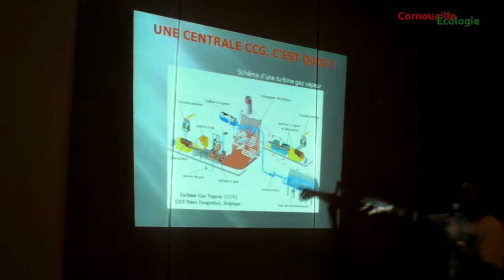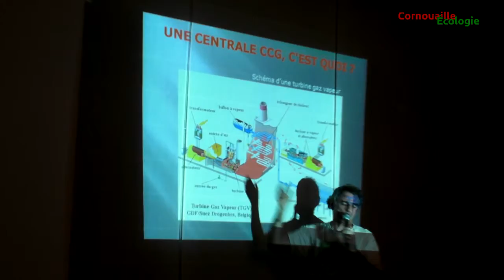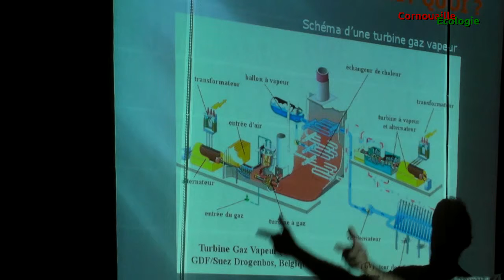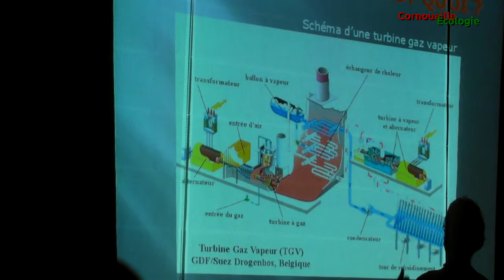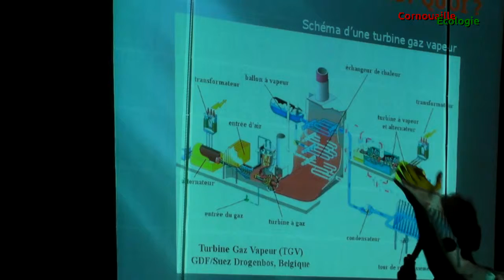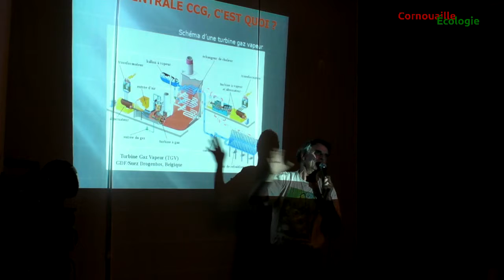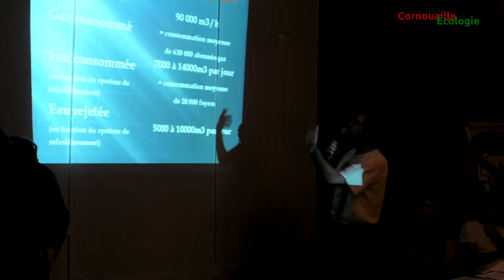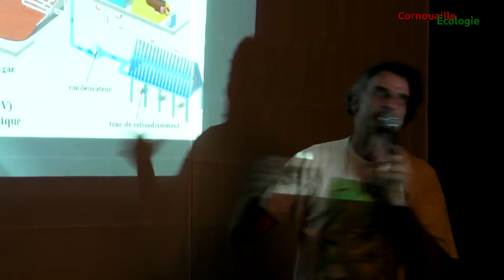[6/10] Briec doit dire non à la centrale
[6/10] réunion publique du 25 novembre 2011 à Briec
centrale électrique à cycle combiné gaz